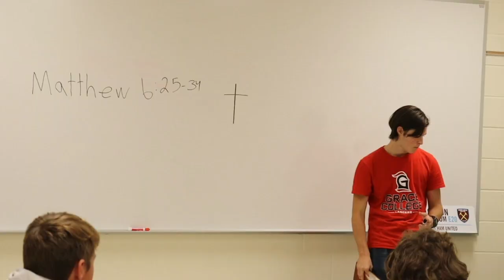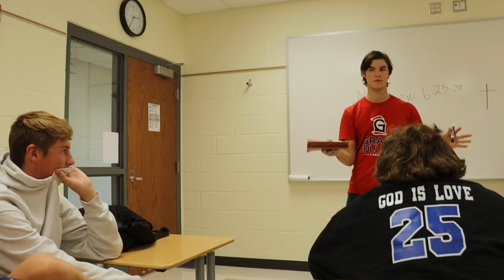Look into the Bible Club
Bible Club Meeting 10/7/24
   / jonnyeaston
Music powered by BreakingCopyright:    • ♾️ Free Piano Music For YouTube - "Pu...